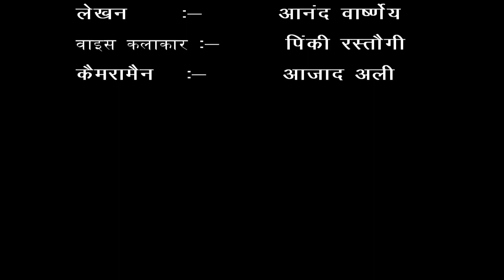गांव - भगतपुर , ब्लॉक -बिसौली , जिला - बदायूं